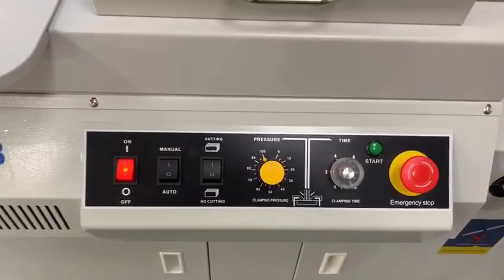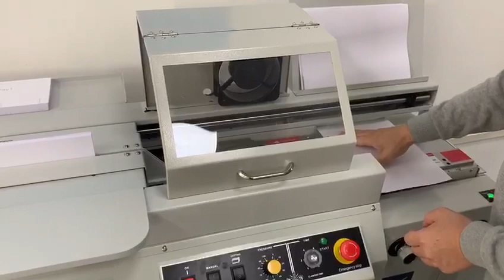Single Clamp Perfect Book Binding Machine